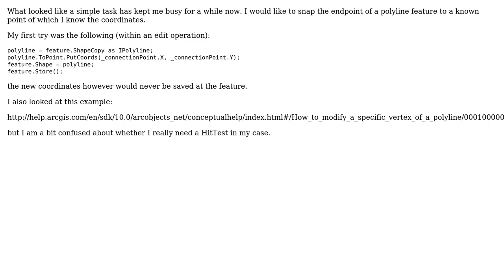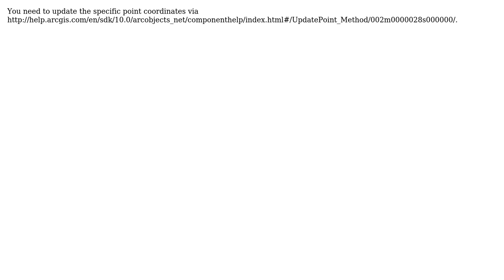GIS: How to move an endpoint of a polyline feature to specific coordinates? (2 Solutions!!)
GIS: How to move an endpoint of a polyline feature to specific coordinates?

With thanks & praise to God, and with thanks to the many people who have made this project possible! | Content (except music & images) licensed under CC BY-SA | Music | Images & others | With thanks to user Petr Krebs user Chris P and the Stack Exchange Network Trademarks are property of their respective owners. You are responsible for your own actions.